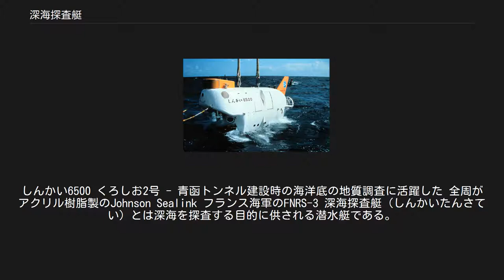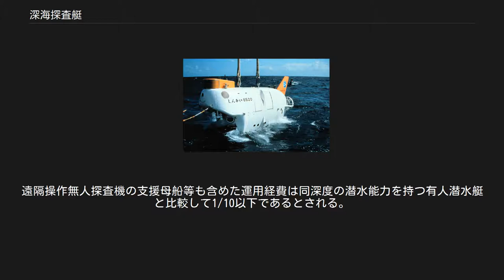深海探査艇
しんかい6500 くろしお2号 - 青函トンネル建設時の海洋底の地質調査に活躍した 全周がアクリル樹脂製のJohnson Sealink フランス海軍のFNRS-3 深海探査艇（しんかいたんさてい）とは深海を探査する目的に供される潜水艇である。
 ここでは近年の艇の特徴を主として述べる。
以前の類型などについてはバチスカーフの記事なども参照のこと。
 球形の耐圧殻があり、蓄電池から電力が供給されるようになっている。
乗組員の吐き出す二酸化炭素はアルカリ性の吸収剤で炭酸塩として吸収する。
ビデオレコーダーやカメラを備えている。
 耐圧殻は以前は高張力鋼が用いられていたが、1980年代頃からはチタン製が主流となっている。
また水深の浅い水域用には全周がアクリル樹脂でできているものもある。
耐圧殻の安全基準に関して日本は他国よりも厳しいルールがあり、設計深度×1.5＋300メートルという構造強度基準で、しんかい6500では水深10,050mの水圧に耐えられる耐圧殻の設計となっている一方、中国では国際標準化機構(ISO)部会に対し、6,000mの深度については適用圧力を設計潜水深度の1.1∼1.25倍でよいではないかと提案していて米国も設計潜水深度×1.25を適用圧力としている。
そのため、蛟竜の方が軽く、しかも大きな径の耐圧殻を装備しているにもかかわらず、潜航深度が大きい。
 超音波で母船に画像や音声を送ることが出来るが、帯域が限られているので伝送容量に限界があり、動画を送る事は出来ない。
近年はデジタル圧縮技術の進展で以前に比べ、ある程度は改善されてはいるが、依然、この問題は解決されていない。
そのため、使い捨ての光ファイバーを映像等の広帯域と必要とする伝送に使用する例があるが放棄された光ファイバーによる環境への悪影響が懸念される。
 電動機は近年ではパワーエレクトロニクスで制御される無整流子電動機が主流である。
バッテリーは以前は銀亜鉛電池を用いていた為に、(充電時に亜鉛の樹状結晶が成長し、セパレータに悪影響を与え、最悪の場合短絡する為)サイクル寿命が短かったが、近年ではリチウムイオン電池が使用されつつある。
高容量で低温でも放電特性が優れており、サイクル寿命が長い為、経費削減に寄与する。
 浮力材には、バチスカーフではガソリンが用いられたが、現在ではシリカのマイクロバルーンをエポキシ樹脂で固めたシンタクチックフォームが用いられる。
船体の傾斜を調整する為に従来は水銀が使用されていたが、近年ではシークリフやタートルのように水銀の代わりに数珠状につなげたタングステンのボールを移動させる事により重心を移動する機種もある。
比重の重いタングステンのボールと半分は浮力材で出来たボールが連なっており片側にタングステンのボールが入り、同じ数だけ反対側のタンクに浮力材が入る事で移動した体積を補う。
 1970年代までは各国で有人潜水調査艇が建造されたが、1980年代以降は遠隔操作無人探査機(ROV)の性能が向上し、有人潜水調査艇の建造数は一時期下火になっていたものの、近年、記録の樹立やレクリエーション用等、乗る事を目的として数々の新技術を投入した有人潜水艇の新たな建造例が散見される。
遠隔操作無人探査機の支援母船等も含めた運用経費は同深度の潜水能力を持つ有人潜水艇と比較して1/10以下であるとされる。
また、技術の進歩により、従来有人でなければ不可能だった分野でも無人機で可能になりつつある。
また、タイタニック号の調査のように有人潜水艇から無人潜水艇を制御する運用も実施される。
近年ではケーブルでの操作を必要としない自律型無人潜水機が開発され、長距離の連続航行が可能となった。